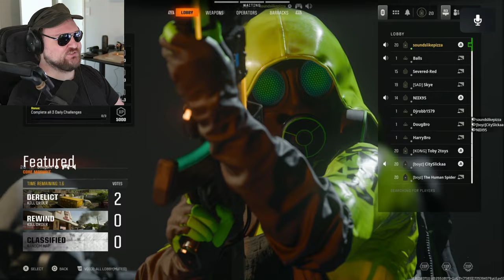DRILL SERGEANT ROASTS GAMERS IN BLACK OPS 6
🍕 Social Links 🍕